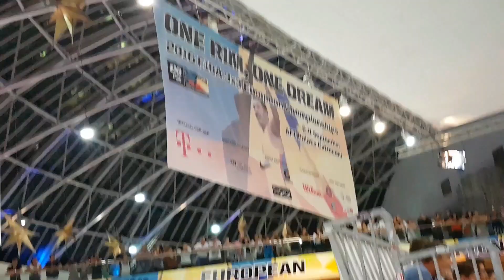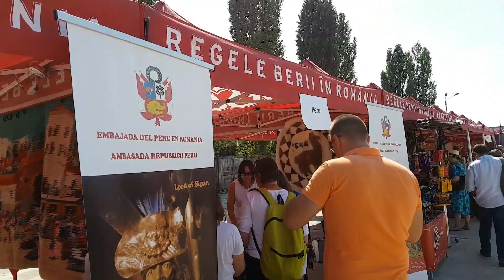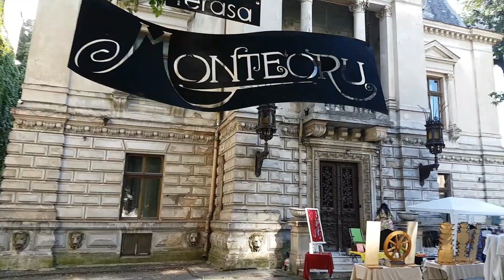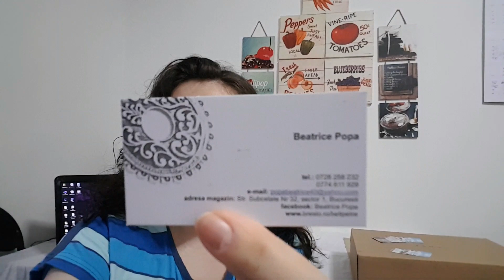Pe la targuri si putin shopping - Chic Inquest's Diaries - weekend vlog 16